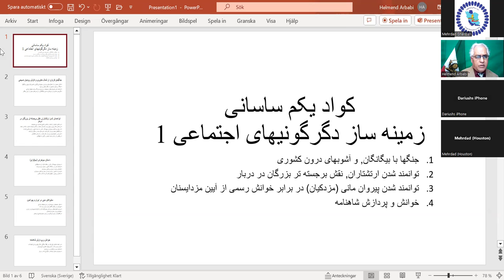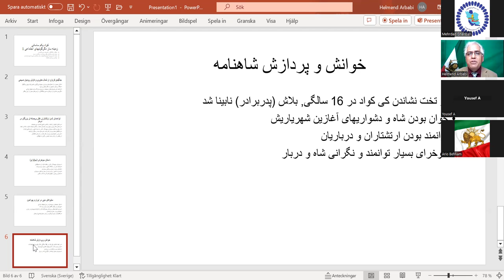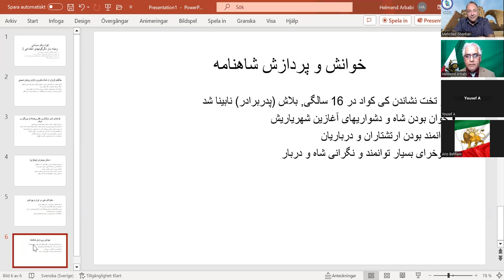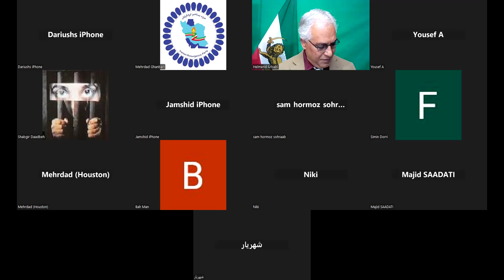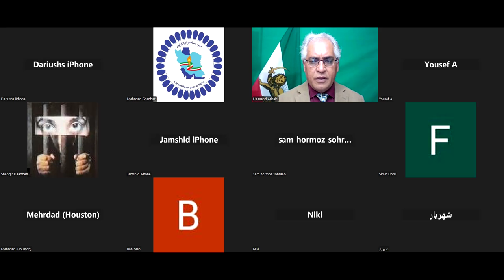گفتار ٱدینه"کواد (قباد) ٱغارگر دگرگونیهای اجتماعی"سخنور: هلمند اربابی